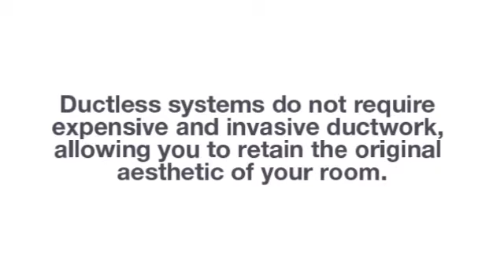Mini Split Air Conditioner in Minisplitwarehouse.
Mini Split Air Conditioner. Heating and Cooling in One. Control your comfort no matter the season. Your ductless system comes standard with air conditioning, providing you with year-round energy-efficient heating and cooling.